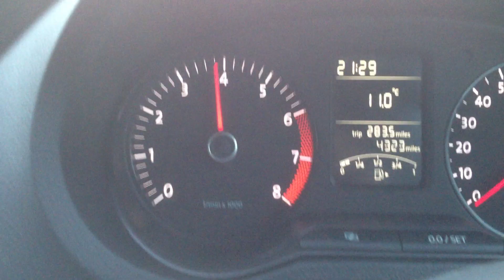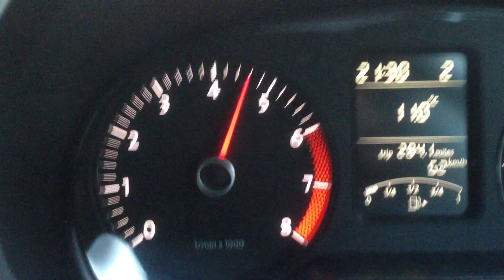VW Polo 3 Cylinder NOISE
Hammering a 2012 VW Polo 3 cylinder. Awful, hateful car in every conceivable way - apart from the sound it makes ;)